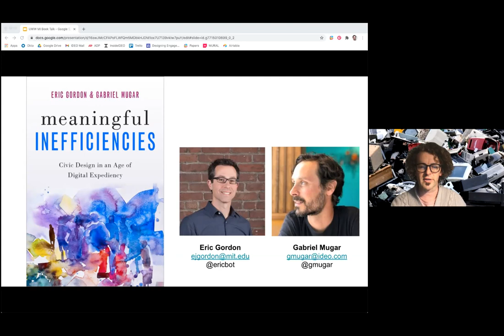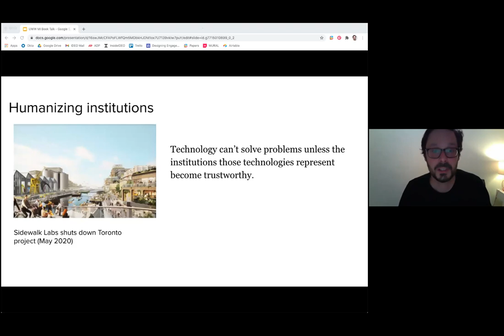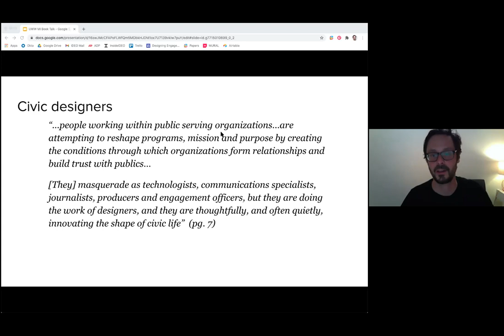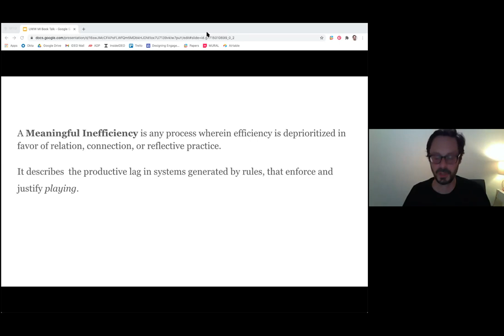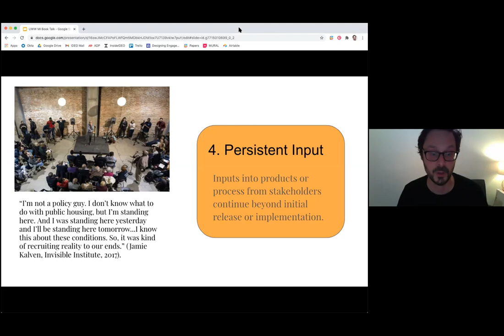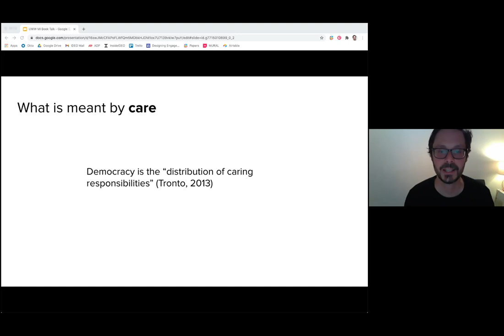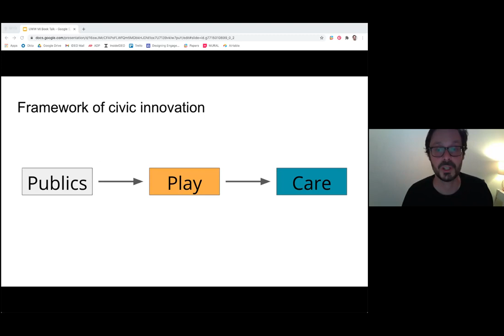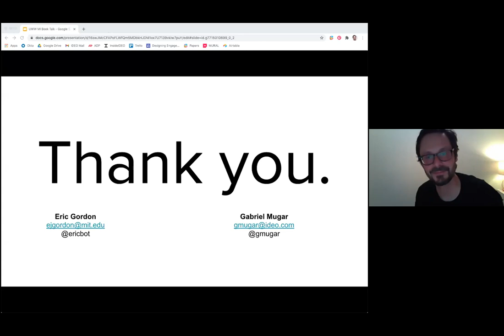Meaningful Inefficiencies: Civic Design in an age of Digital Expediency with Gabriel Mugar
The Internet Studies Center (ISC) aims to foster an interdisciplinary approach to the study and design of digital technology. The ISC lecture series presents leadings scholars and practitioners whose work challenges and extends our understanding of digital technology and its place in the world.

About this lecture: Public trust in the institutions that mediate civic life—from governing bodies to newsrooms—is low, and many organizations assume that greater efficiency will build trust. As a result, these organizations are quick to adopt new technologies to enhance what they do. However, efficiency, in the sense of charting a path to a goal with the least amount of friction, is not always built on a foundation of trust. Meaningful Inefficiencies is about the practices that challenge the normative applications of “smart technologies” in order to build or repair trust with publics. It reveals how practitioners are adopting principles of play and care to invite a diversity of publics to participate in governance or narrative setting. Based on over 60 interviews with change makers in public-serving organizations throughout the United States, as well as detailed case studies, co-authors Eric Gordon and Gabriel Mugar provide a practical and deeply philosophical picture of civic life in transition.

Gabriel Mugar is a Senior Design Researcher at the global design consultancy IDEO as well as the founder of the Transformative Culture Project, a Boston-based youth arts organization. He specializes in working with communities and organizations to design opportunities for learning, collaboration, and storytelling.